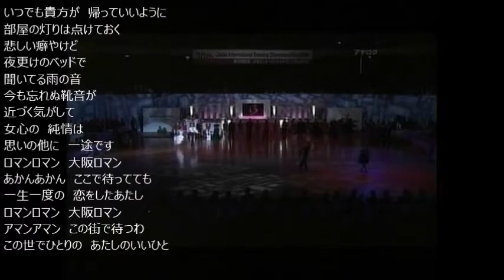180 大阪ロマン 純烈（酒井一圭）cover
映像は、社交ダンス、チャチャチャ
2009年第30回日本インターナショナルダンス選手権大会
プロフェッショナルラテン部門決勝
チャオ・リャン＆ガオ・シュー組
Ballroom Dance　Chachacha
2009Japan International ballroom Dancing Championships
Professional　Latin　Section　Final